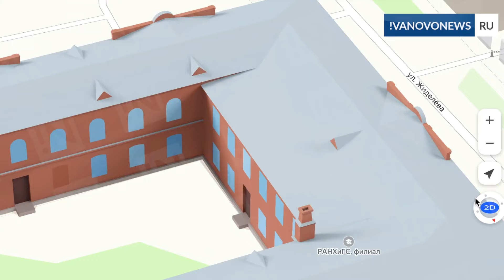На картах появились 3D-модели достопримечательностей Иванова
Трёхмерными на интернет-картах Яндекса стали четыре символа Иванова - музей ивановского ситца, художественный музей, Щудровская палатка и Введенский монастырь.

На объектах видны даже небольшие элементы, важные для узнаваемого образа постройки.
Например, у художественного музея можно рассмотреть скульптуру Ариадны, а на окнах Щудровской палатки — фигурные наличники.
Чтобы увидеть трёхмерную модель, достаточно найти достопримечательность на карте и приблизить её. Рассмотреть объект можно не только сверху, но и со стороны.
В веб-версии карт для этого нужно нажать кнопку 3D, а в мобильном приложении — провести двумя пальцами вверх по экрану смартфона. Таким же образом можно вращать модель, изучая её с разных ракурсов.
В тёмной теме у моделей появляется подсветка, как и в реальном городе с наступлением ночи.